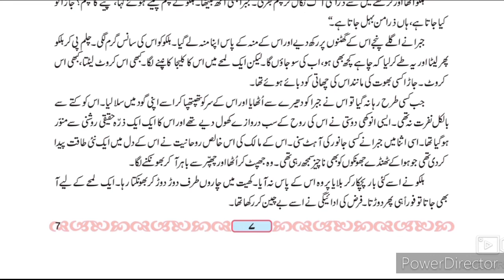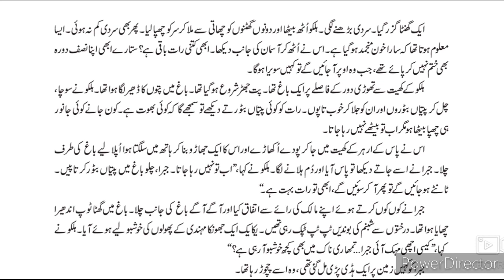9th STD Urdu Ch 2 POS KI RAAT (Afsana)Part-2 Urdu medium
Urdu chapter no 2 Pos ki Raat written by Munshi Premchand is a classic example of plight of farmers. POS KI RAAT Afsana Part-2 hai. This video gives us brief information about the chapter and part of field where farmer used to live at night in cold winter.urdu medium channel by sir Abdul sattar khan provide quality online education for students of Urdu 9th class.
9th URDU Question Answer
9th Urdu سبق نمبر ر video gives you complete information and explanation about the chapter. Urdu Medium Channel by sir Abdul Sattar Khan provide quality education for students of urdu medium school viiith class urdu